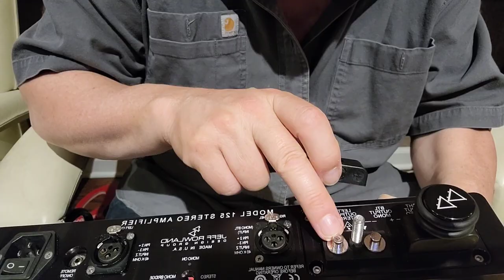JEFF ROWLAND - MODEL 125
Hello Tribe,
Here is my pick for the best value by far for a TRUE HiFi Power Amplifier.

Ask any Jeff Rowland owner about how the piece is and you will always get the same answer. Phenomenal in one way or all of them. Jeff is an innovator, so he was doing class D 12 years ago along with switching power supplies 20 years ago, so by this time hes got it down pat.
These amplifiers are made in U.S.A.  and designed by JEFF ROWLAND HIMSELF (input section in this case, and the latest Bang and Olufsen output module for output)
The key in this case is the input section. Many people can just plop a module in a box, but the genius is in Jeffs trademark class A differential, (Lundahl) transformer coupled input.  Just listen to how killer it sounds. and the chassis and hardware are EXACTLY like the big amps Jeff makes. Milled out of a block of  aircraft grade aluminum, not poured into a mold and cast. The resonant properties of billet aluminum are better for sonics. From the second you hold this piece you are innately aware you own a piece of American history. For the last 40 years Jeff Rowland gear is STILL in the field making music. Jeff is in his 70's so, to own one of these hand assembled pieces, is to TRULY own a piece of history from one of the greatest AMERICAN marquis from the heydey of HiFi.. you will understand what the whole Rowland "THING" is once you have one .  They are only $3300 brand new and if you are a Tribe member then you need to listen up for whats coming !!

SEE ya !!

Mikey